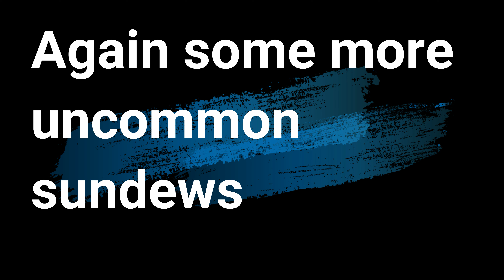More sundews from my collection pt6/ Einige Sonnentaue aus meiner Sammlung pt6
Mehr Sonnentaue aus meiner Sammlung pt6. D.regia war eine Pflanze aus einem Wurzelsteckling, jetzt habe ich noch eine grössere, neue geholt.
Some more sundews from my collection pt6

00:00 Title
00:09 D.cuneifolia
01:08 D.scorpioides
02:30 D.nidiformis
03:36 D.adelae
04:08 D.regia
04:57 D.tomentosa var glabrata
05:52 D.schizandra